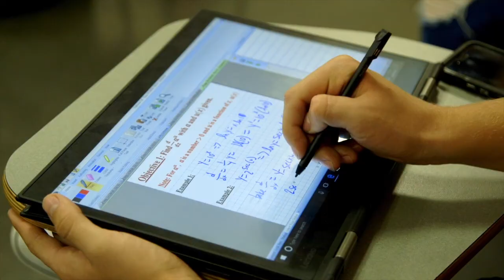UofL Speed School wants you to be an engineer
All of the University of Louisville Speed School of Engineering bachelor's degree and master of engineering programs are individually accredited by the Engineering Accreditation Commission of ABET,